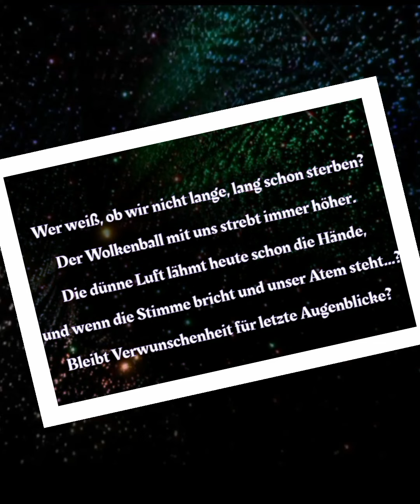ingeborgbachmann bookstagram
💓Keywords 💓

❤️Hashtags ❤️